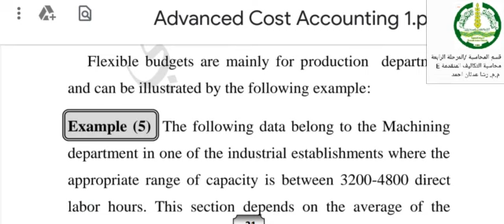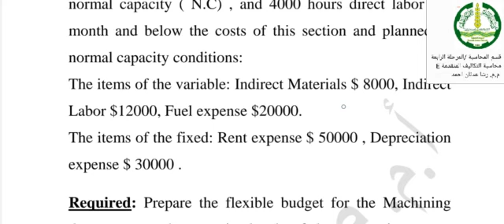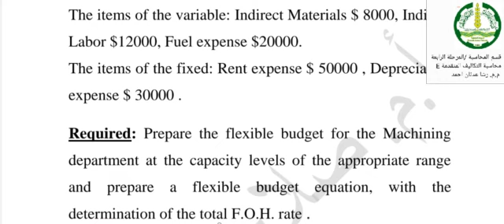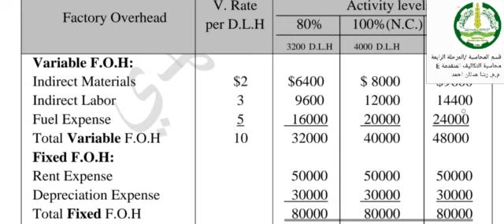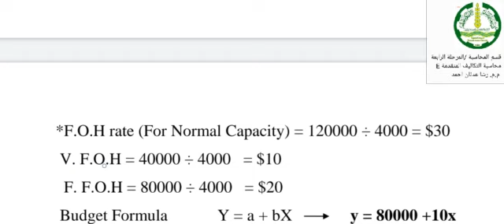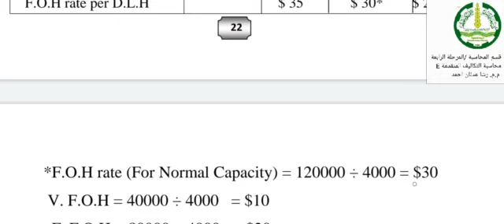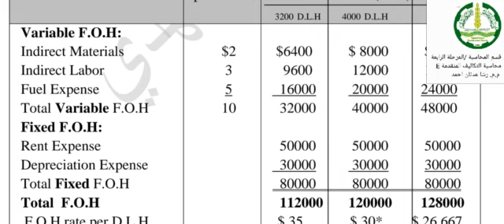م.م رشا عدنان/محاسبة/رابعة/محاسبة متقدمة بالانكليزي 1 /محاضرة 7